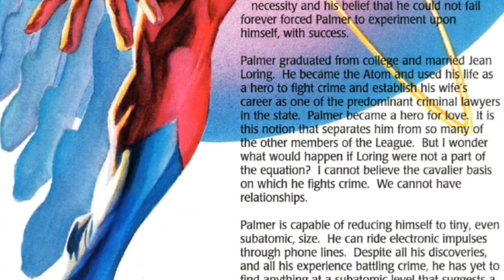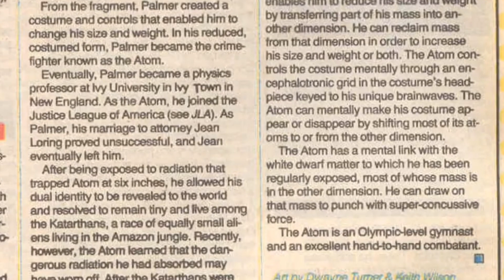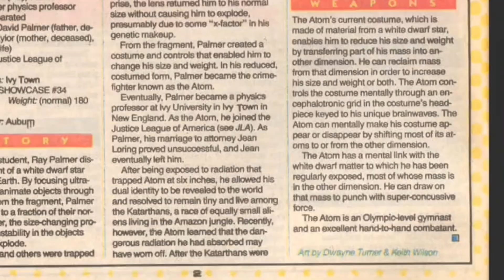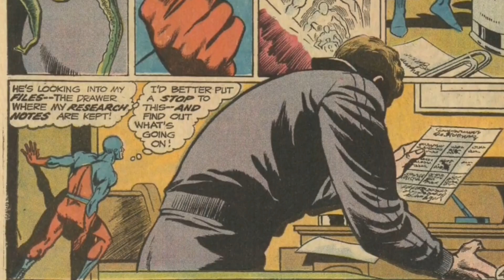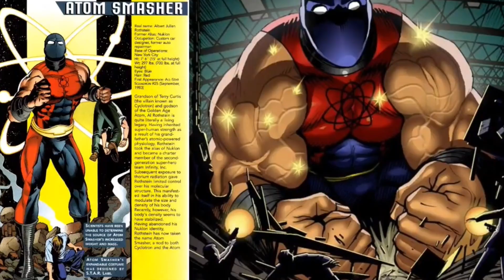How Strong is the Atom / Atom Smasher - Ray Palmer - Ryan Choi - Albert Rothstein